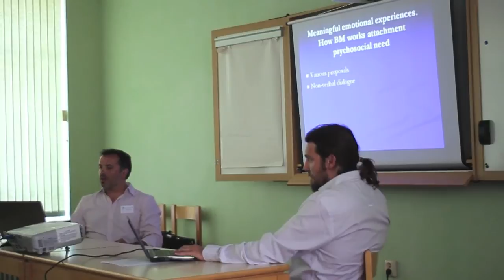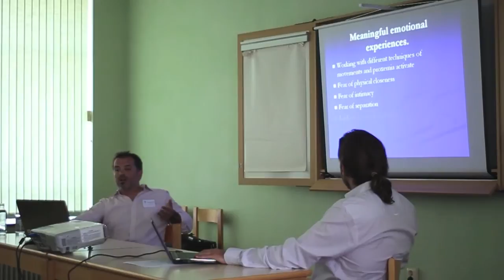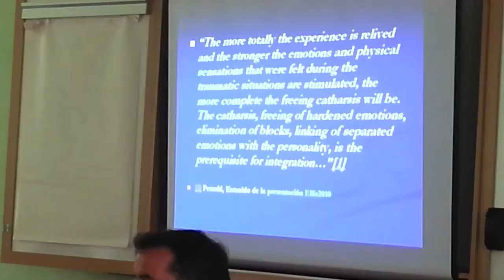10 Lecture Alejandro F Gonzalez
The learning process, the attachment and the body in movement
Alejandro González (Argentina)

The therapeutic process involves learning; this learning process takes place in a relationship in which the corporality and the emotions are part of the interaction.

This interaction accounts for old attachment patterns, creating the opportunity for significant attitudinal changes that generate dysfunctional behaviors. To promote a psycho-corporeal approach facilitates the process towards physical and emotional well-being, improving the ways in which people relate to each other. Our aim is to convey the developments achieved through this perspective.

Alejandro González is from Buenos Aires, Argentina, 36 years old. Psychology degree since2006. Fellow of the ISBP. He started BP in 2000 and to work as an operator in 2004. Heattended the 17th International Conference of BP "Use and regulation of emotion" in BadGronenbach, Germany. In May 2009, he presented his work "Body movement work as part ofthe process in Bonding Pcychotherapy". He also atended the 18th International Conference ofBP "E-motion, what moves us?", in 2011,  He presented an introduction of Bondingpsychotherapy with Maure, Buys and Kooyman and presentated "The new identity in the addict´s body".